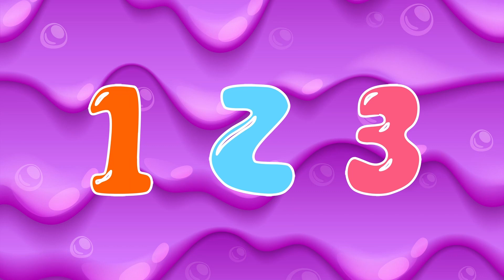Bees And Flowers - 40 Minutes Nursery Rhymes Mix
Sing along with BabyCarrot to the 'Bees And Flowers' Nursery Rhymes Mix!

Songs For Kids | Nursery Rhymes